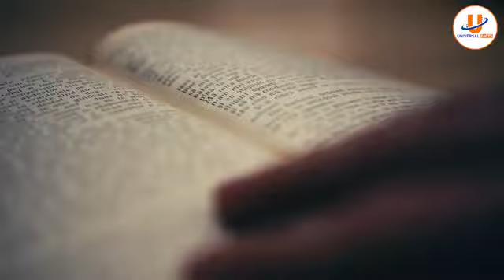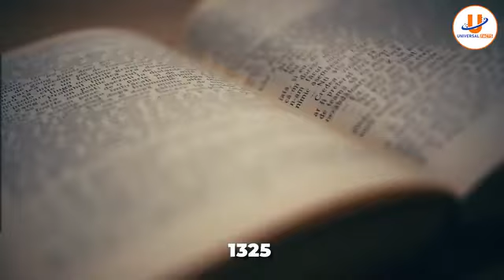समंदर में दफन हो गया दुनिया का ये अजूबा| The Lighthouse of Alexandria: One of the Seven Wonders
The light house of Alexander